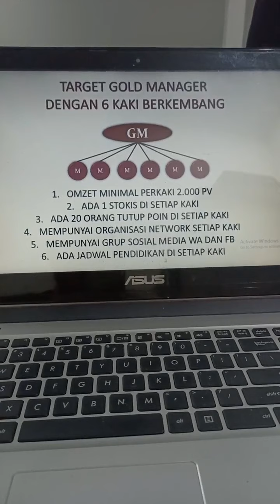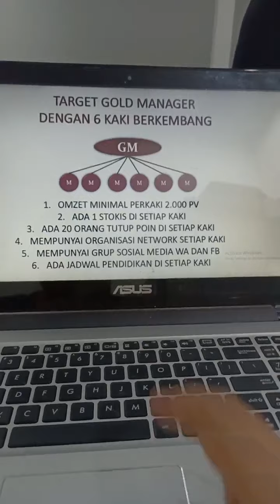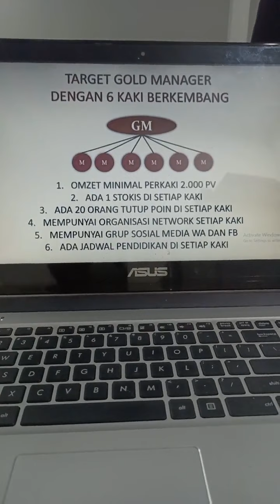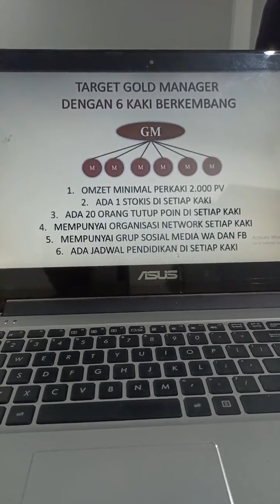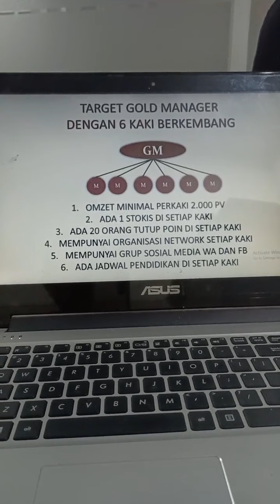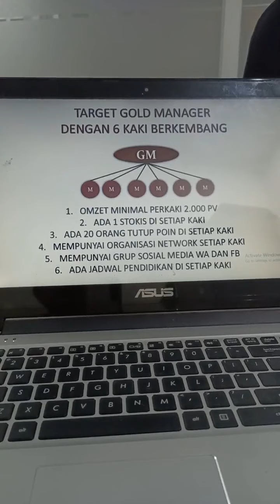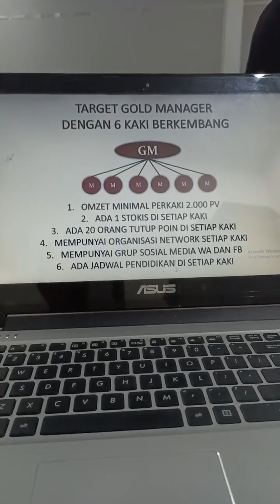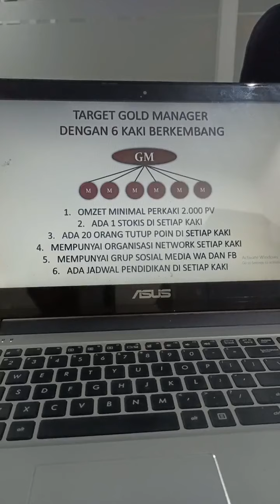Hidup harus punya Target Terencana by Pak Bonaventura Ardi Nugroho